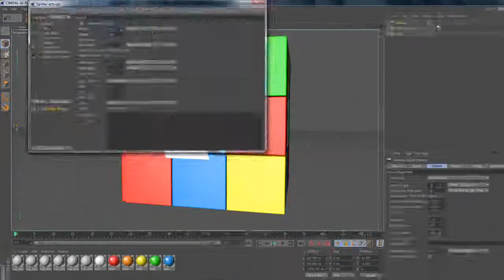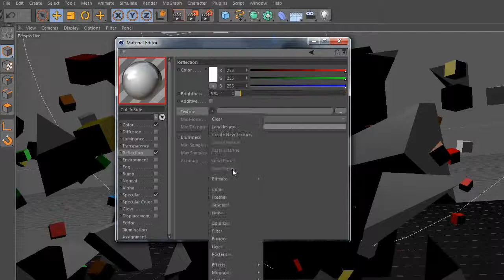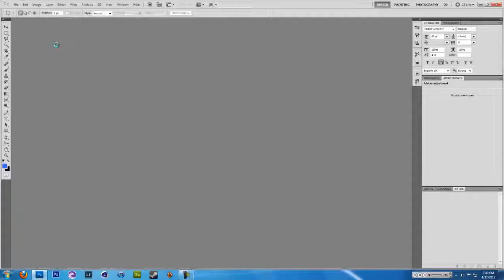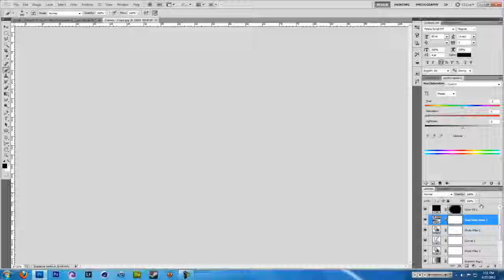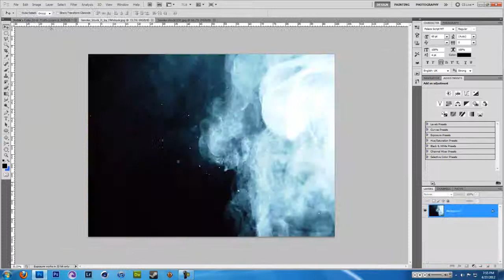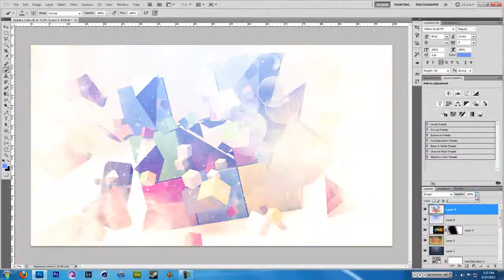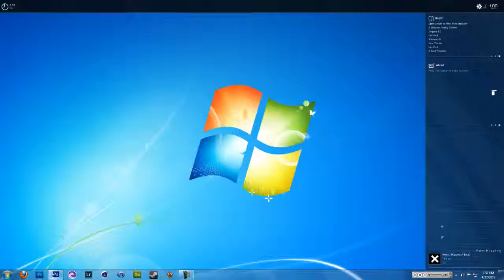Speed Art || Rubik's Cube || Week 13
This one is very late, I guess I will have to stream together new speed arts to compensate for my lack of uploading lately...   :|

Song: The All-American Rejects - Gives You Hell (The Bloody Beetroots Remix)